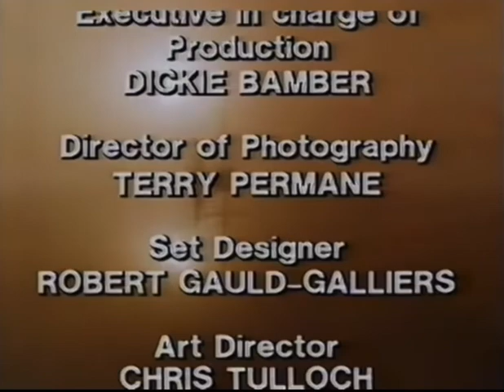TUGS - Best of Top Hat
This is a compilation of most of Top Hats scenes from the TV series, TUGS. This video is made to keep TUGS and it’s amazing characters alive and important. Footage of all 13 episodes of TUGS are from UnknownThomasFan01 and TheStarSwitcher which helped me make these “Best of” compilations.